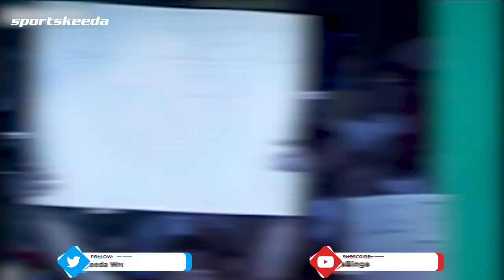5 WWE couples who had to work together after breaking up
It's hard to even be in the same room as your ex sometimes. So, imagine the plight of these wrestlers who had to work with their exes on-screen in front of millions of fans!

In this video, we look at 5 wrestling couples who had to work together after breaking up

Timestamps:-
00:00 - Introduction
00:17 - Matt Hardy & Lita
01:01 - Big Cass & Carmella
01:43 - John Morrison & Melina
02:22 - Kurt Angle & Karen Jarrett
03:08 - Randy Savage & Ms. Elizabeth